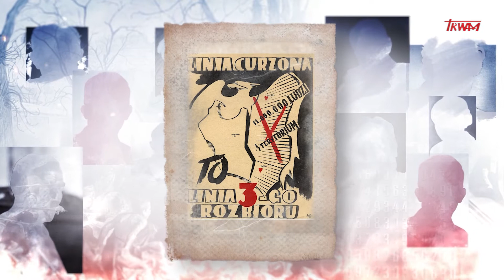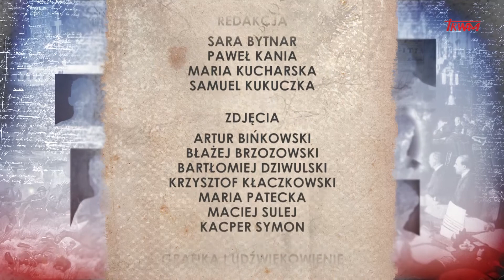Poczet wielkich Polaków: Mieczysław Szczepański